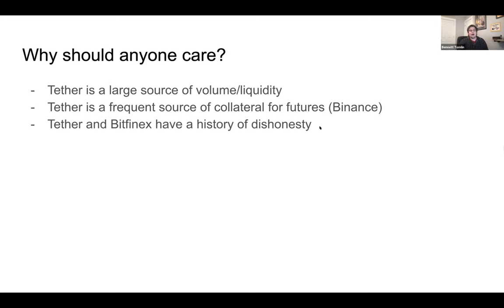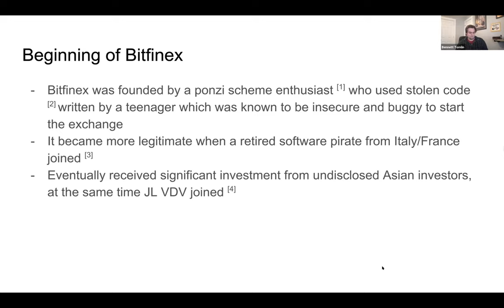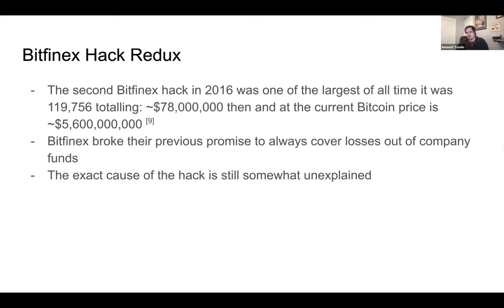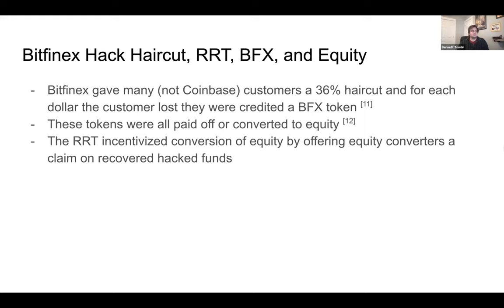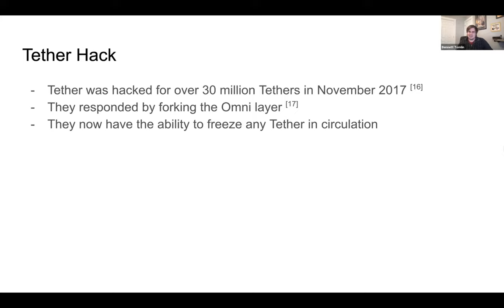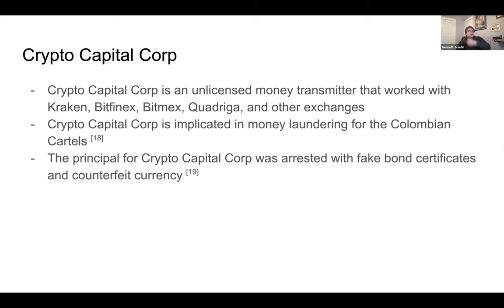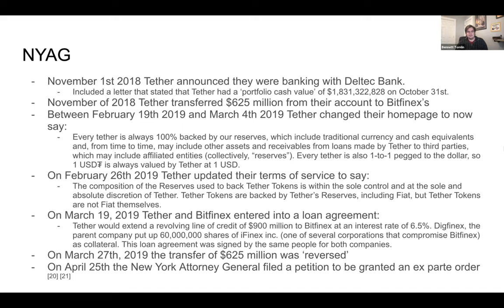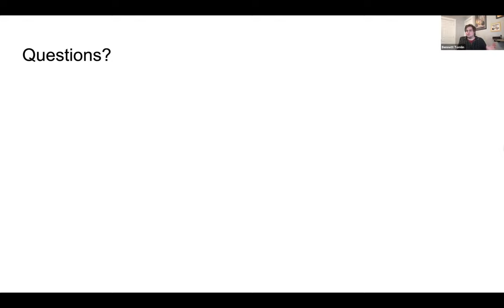Introduction to Tether and Bitfinex - Guest Lecture at WHU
This is an introduction to Bitfinex and Tether and was given as a guest lecture at WHU – Otto Beisheim School of Management on February 12th, 2021.